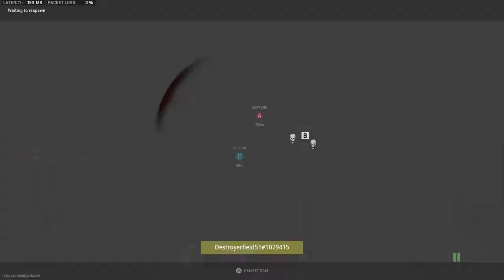Classic Ghost Golden Badger in Modern Warfare II Gameplay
Showing the Classic Call of Duty Ghost Honey Badger, as (Chimera) with Gold Camo in Call of Duty Modern Warfare II Multiplayer Gameplay on PS5 !!

Playing with the CoD Ghost Honey Badger, the correct name from the MWII Chimera, plus with the gold camo, then the Glock 18, the correct name of the X13 with the gold camo in Modern Warfare 2 Multiplayer and played on the Playstation 5.

Timestamps :

00:00 - Highlights/Funny Clips
00:43 - CoD Ghost Honey Badger Attachments (Gunsmith)
01:00 - Team Deathmatch Gameplay
09:27 - Domination Gameplay

Soundtracks :
Call of Duty Ghosts Soundtrack - Sin City
CoD Black Ops Soundtrack - Pentagon
Killzone [OST] - Mission Success Theme
Call of Duty Modern Warfare 2019 Soundtrack - Coalition Victory Theme

all modern warfare II weapons
modern warfare ii weapons
modern warfare 2 ps5 gameplay
warzone 2
modern warfare 2 all weapons
modern warfare ii all weapons
mw2 ps5 gameplay
mwii ps5 gameplay
modern warfare ii all killstreaks
modern warfare ii all operators
Modern Warfare II Gold Badger
Modern Warfare II Honey Badger
Modern Warfare II Honey Badger gameplay
Modern Warfare II Gold Honey Badger gameplay
honey badger mw2 gameplay
chimera mw2 gameplay
mw2 chimara gameplay
mw2 honey badger gameplay
mw2 gold chimera gameplay
honey badger gameplay
chimera gameplay
gold chimera gameplay